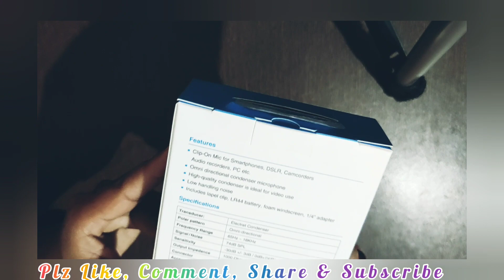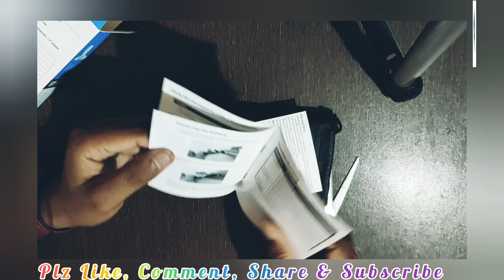Boya BYM1 Omnidirectional Lavalier Condenser Microphone Unboxing & Reviews for You-tuber in Hindi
Boya BYM1 Omnidirectional Lavalier Condenser Microphone with 20ft Audio Cable (Black) Unboxing & Review in Hindi and my opinions on Boya BYM1 Omnidirectional Lavalier Condenser Microphone with 20ft Audio Cable (Black) what I feel about the same in terms of comfort, fit, battery life and audio quality. | Boya BYM1 Omnidirectional Lavalier Condenser Microphone with 20ft Audio Cable (Black) in Hindi |
Hello friends, Iss video mein aapko Boya BYM1 Omnidirectional Lavalier Condenser Microphone with 20ft Audio Cable (Black) ki unboxing aur Review kiya hu saath mein mera opinion jis price mein apko ye Microphones milte hai apke liye value for money microphones hai ya nahi... ummeed karta hu apko ye video pasand ayega...!

BOYA by-MM1 Universal Cardiod Shotgun Microphone Mini Mic for iOS iPhone 8 8 Plus 7 7 Plus 6 6s Mac iPad Tablet Canon Nikon DSLR Camera Camcorder

Boya BYM1 Omnidirectional Lavalier Condenser Microphone with 20ft Audio Cable (Black) + Humble Camera Stand Clip Bracket Holder Tripod Monopod Mount Adapter for Mobile Phone

Another Good Option -
Boya BYM1 Omnidirectional Lavalier Condenser Microphone with 20ft Audio Cable (Black) sold in India via Amazon
BOYA M1 Tradico Lavalier Omni Directional Condenser Microphone Collar Clip Mic
boAt Rockerz 450 Wireless Bluetooth Headphone with Up to 8H Playback, Adaptive Lightweight Design, Immersive Audio, Easy Access Controls and Dual Mode Compatibility (Luscious Black)
(Reging Red)
(Jazzy Blue)

About Channel : *Deepak Anand* is a YouTube Channel, where you will find Tricks, Shortcuts, Product Unboxing & Reviews, Professional & Technological Videos in Hindi, New Video is Posted Every-week :)

Facebook Myself (Er. Deepak Anand's Profile)